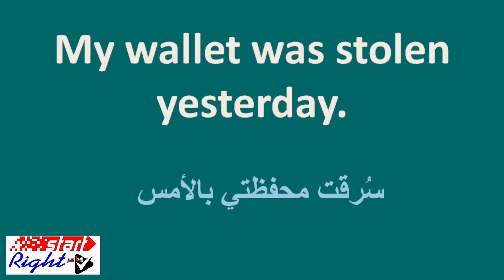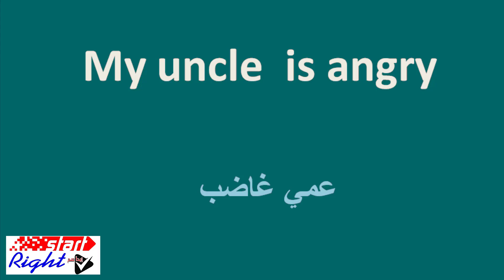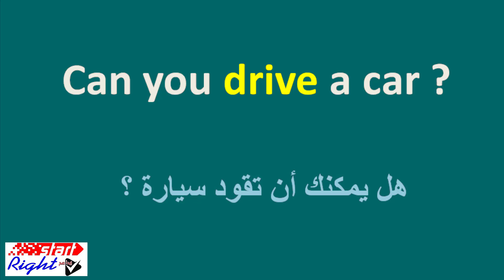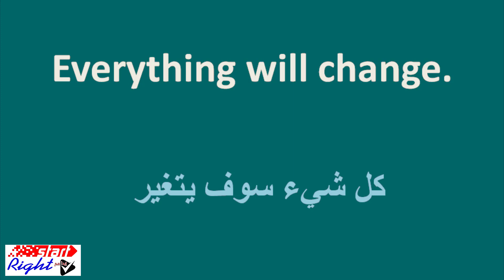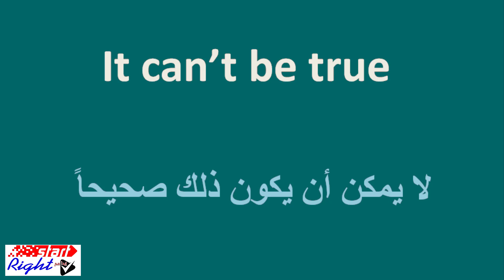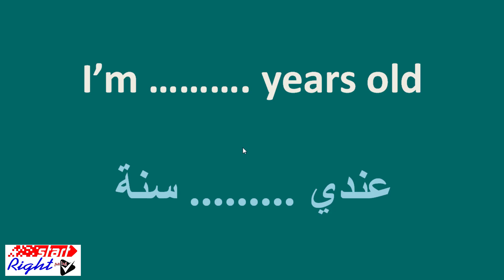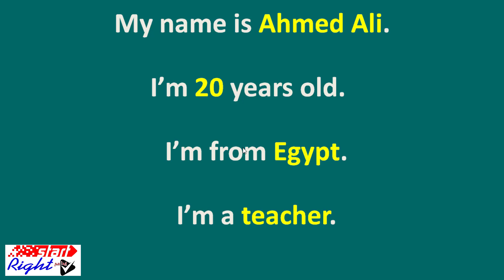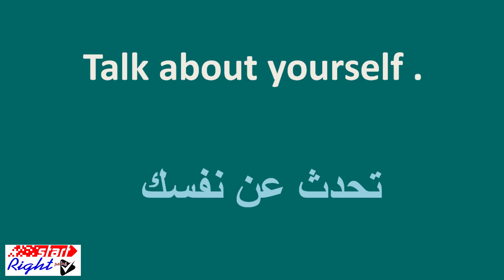كورس لتحسين وتقوية مهارة الاستماع في اللغة الانجليزية من الصفر للمبتدئين : الفيديو الثالث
الفيديو الثالث من كورس لتحسين وتقوية مهارة الاستماع في اللغة الانجليزية من الصفر للمبتدئين
 تعلم مهارة الاستماع معنا بكل بساطة
 الفيديو الثالث من كورس الاستماع للمبتدئين
 listening course from zero for beginners
 learn English
English courses